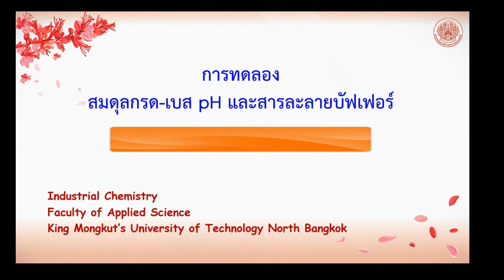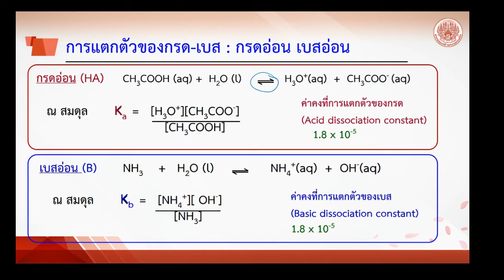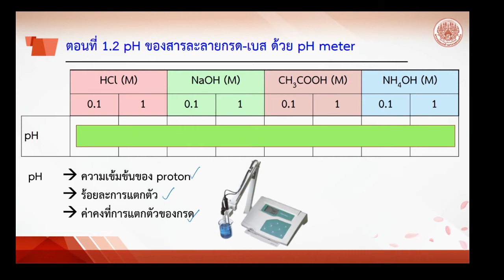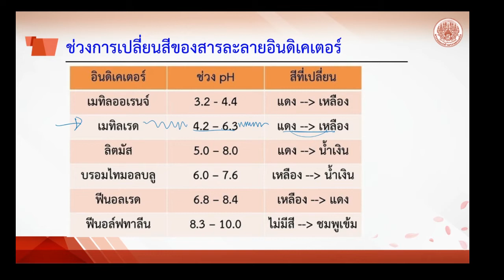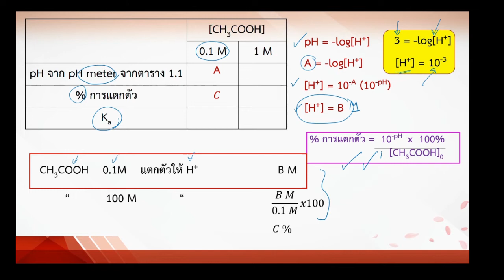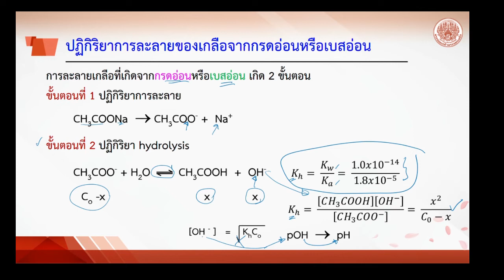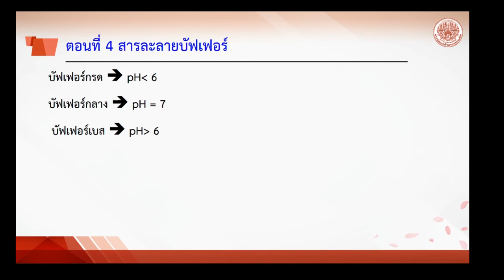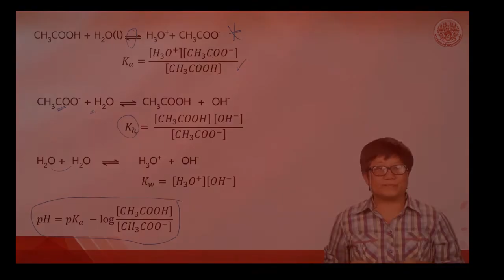IC-สมดุลกรดเบส และสารละลายบัฟเฟอร์